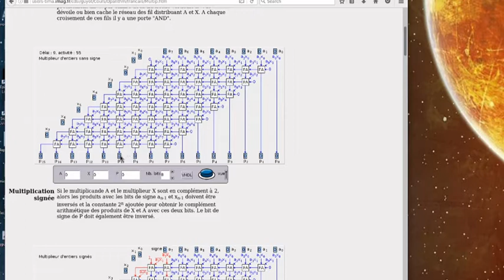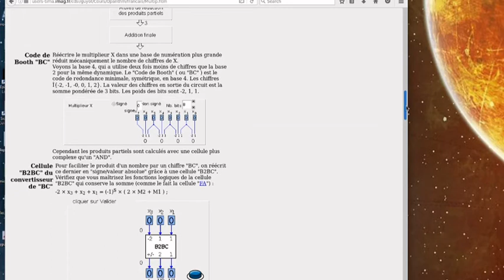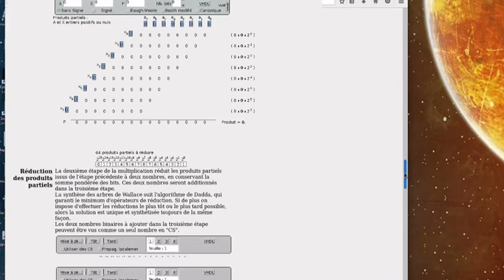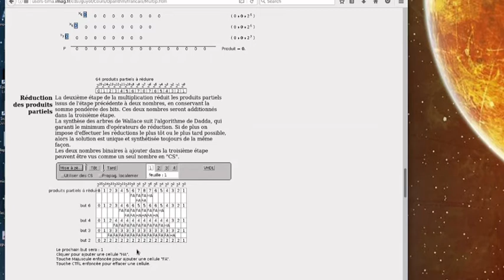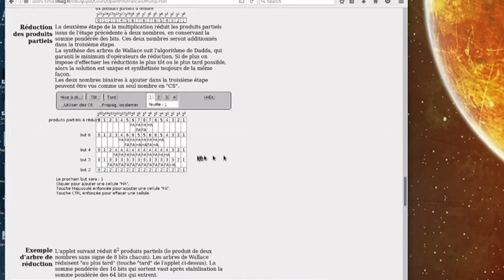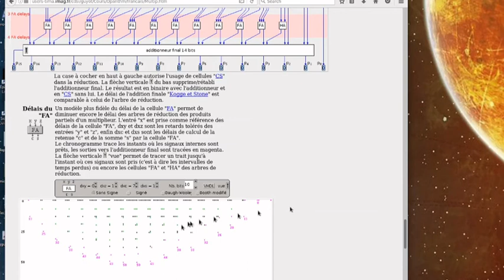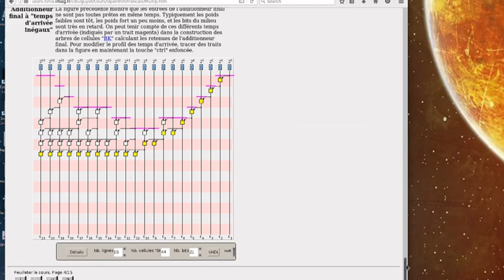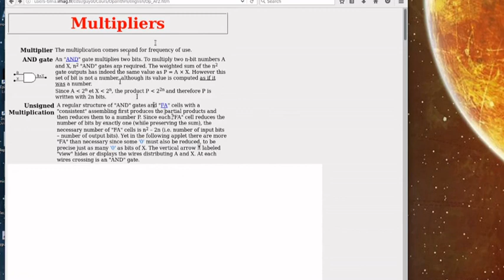Redução de produtos parciais na Multiplicação em Hardware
Mostra como é feita a redução dos produtos parciais em multiplicadores para acelerar o processo de cálculo em hardware, sem necessáriamente aumentar área.